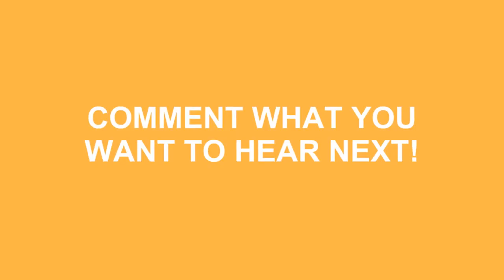How To Pronounce Madeline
Learn how to say madeline ? Do you want to look cool? Great! How To Pronounce Madeline correctly with Speak Much How To Pronounce videos.

We'll be more than happy to take any request just leave them in the comment section below... We'll even mention you in the video! No longer be fearful to How To Pronounce Madeline )